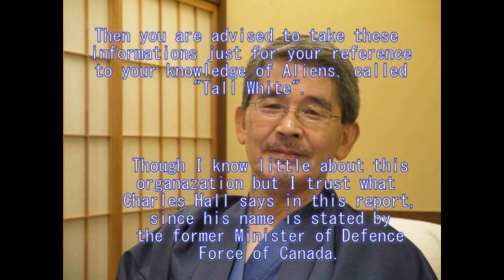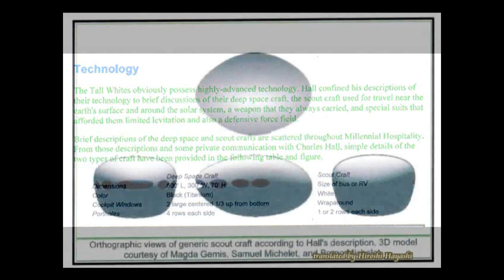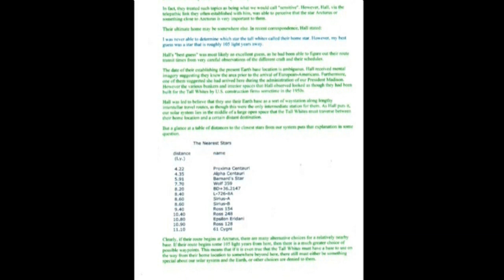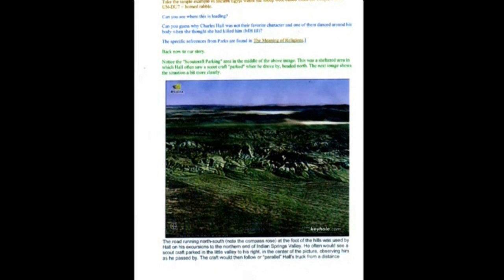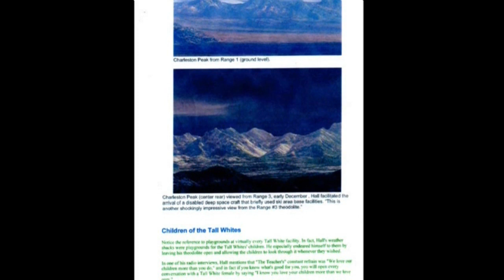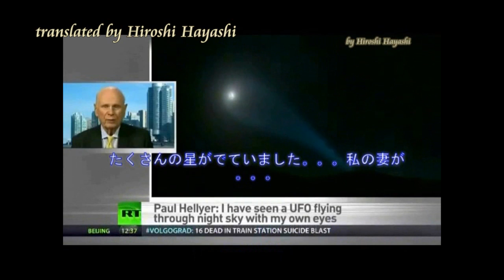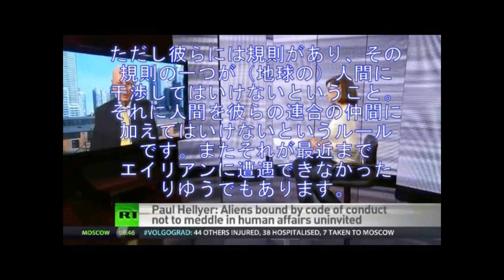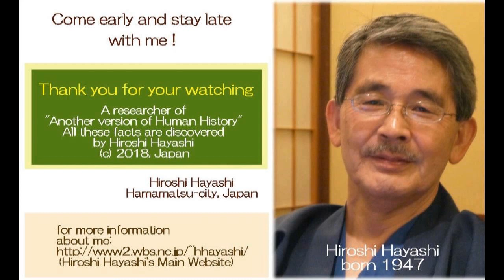3125【03】Inside of Aliens' Craft+Charles Hall's Testimonyエイリアン・クラフト（スカウト・シップ）の内部＋チャールズ・ホール氏の証言by Hiro